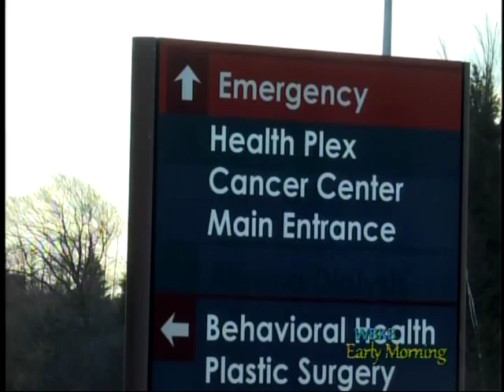Board of Commissioners Holding Open Meeting to Answer Questions from ARMC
The Alpena County Board of Commissioners is holding an open board meeting on Thursday evening to receive more information about the pending partnership between Alpena Regional Medical Center and Mid–Michigan Health.